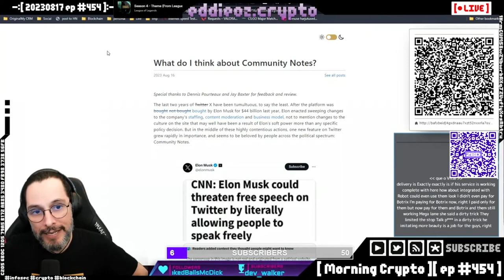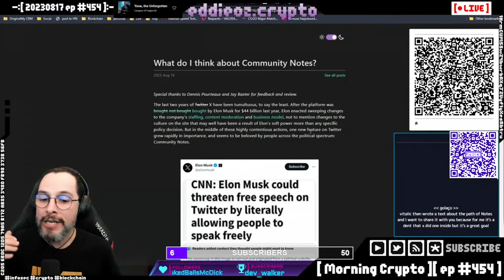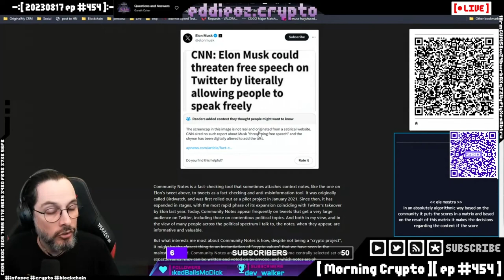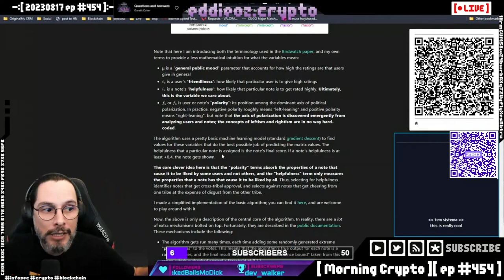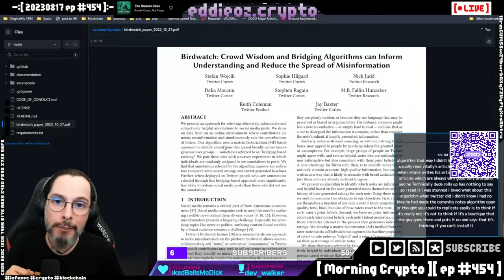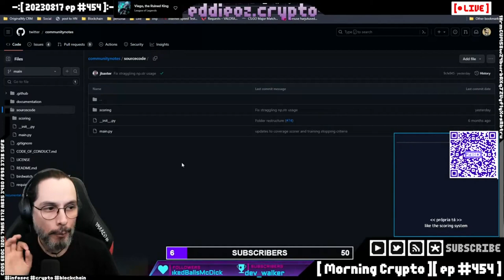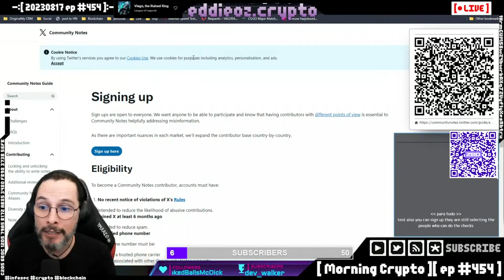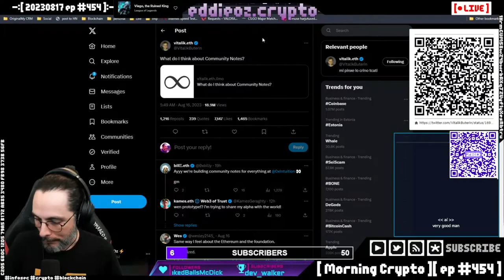Vitalik Buterin e Twitter (X)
Vitalik discute sobre o Community Notes do Twitter

Episódio completo em Morning Crypto #454